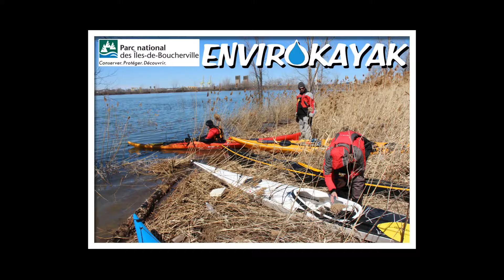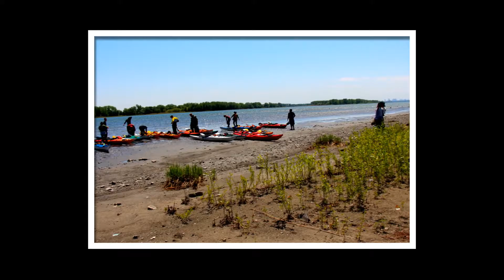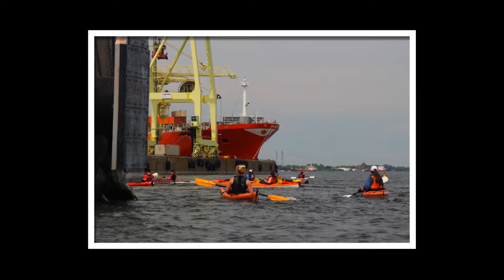Iles de Boucherville